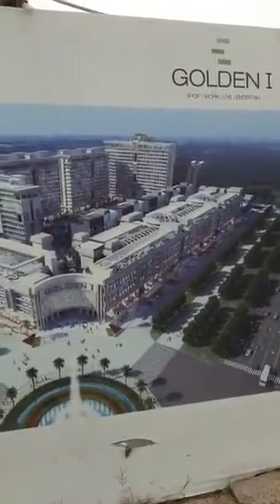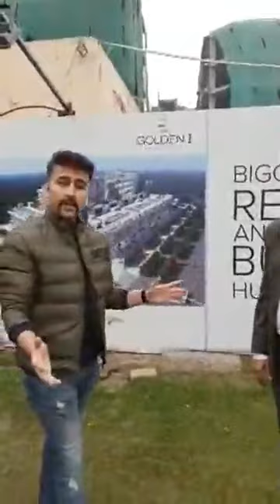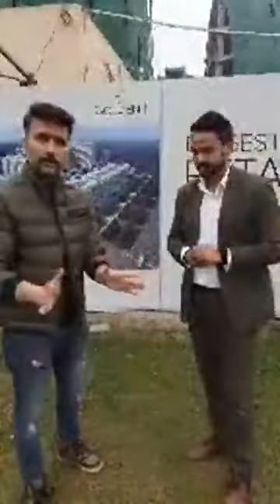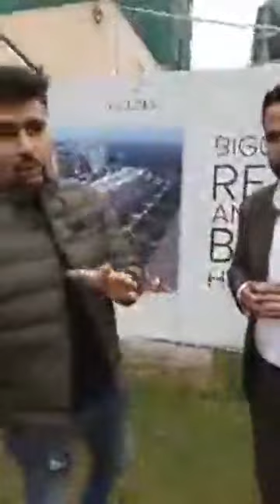Rj Lucky live from Ocean Golden I